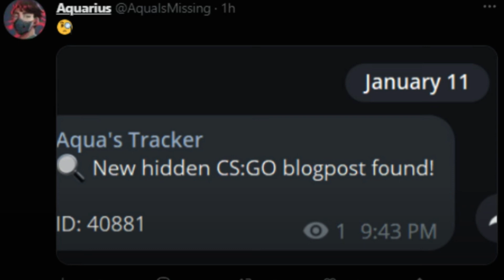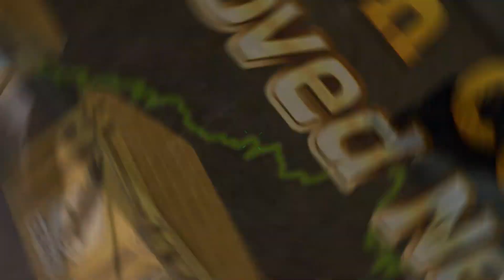Which CASE will be REMOVED next. Fracture or Snakebite or Clutch case CS:GO Investing